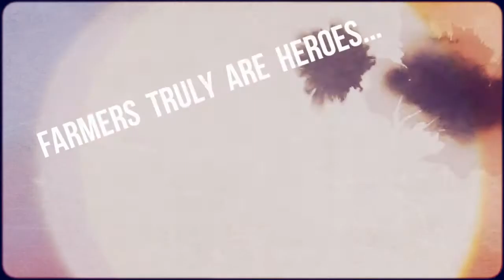Farmer Heroes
Farmers truly are heroes and these are just some of ours here at Farm Aid. The music featured is a live performance of "Homegrown" by Neil Young and Crazy Horse at Farm Aid 1994.